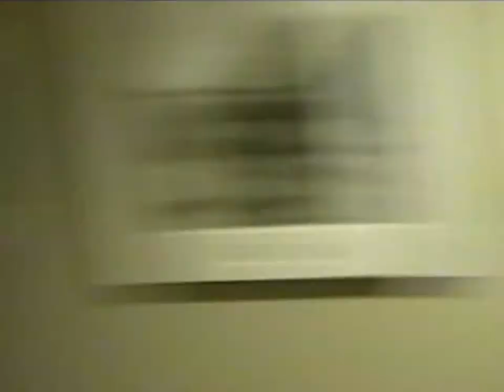Los Ladrones (2/3)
An epic tale of adventure, suspense, randomly reused extras, and betrayal. A small group of thieves with various expertise is put together by the mastermind, known only as Makarios. With his right hand Brandr, and his companions Zale and Ahjadia, will he be able to steal a priceless artifact from a high-security facility? Let's find out!

(Oh, and it's in Spanish. Sorry for the inconvenience to those of us who only speak English)

(And did I mention this is something put together for a Spanish class project? No? Oh, well, if you've read this far, you might as well watch it, right?)

Part 2

Post a comment if you want subtitles. Because I'm not doing it if there's no demand.